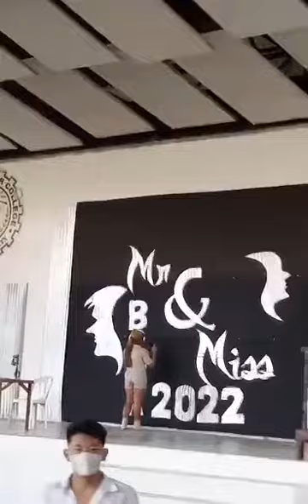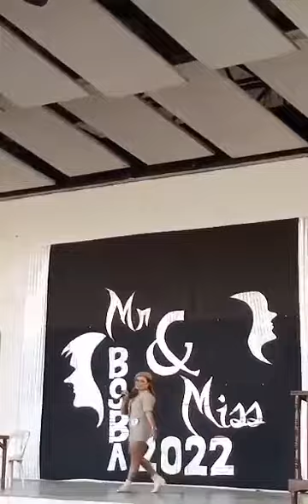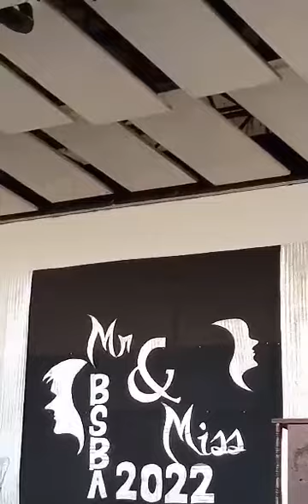Best in talent during Miss BSBA Days 2022 ✨